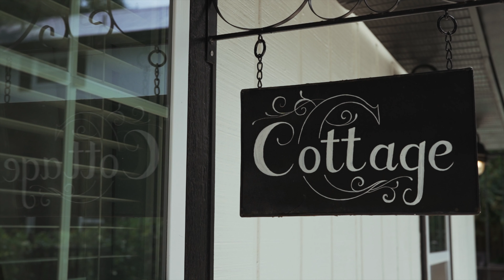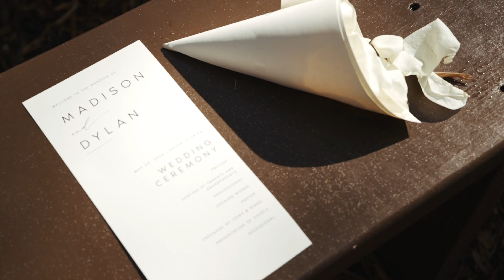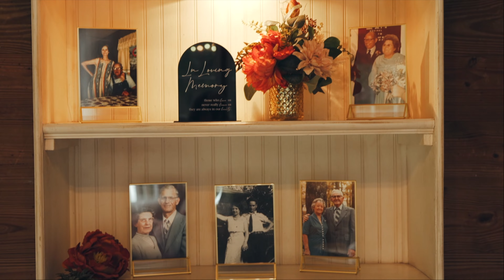Tampa Florida Wedding Film: Madison & Dylan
A dreamy mix of super 8 film & Digital formats to document this lovely day.
Cross creek ranch enchanted forest